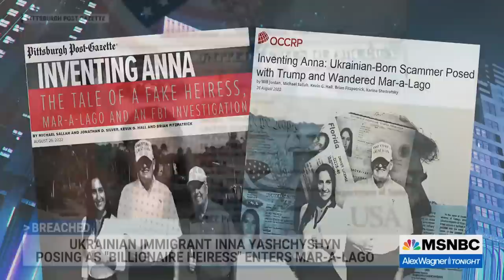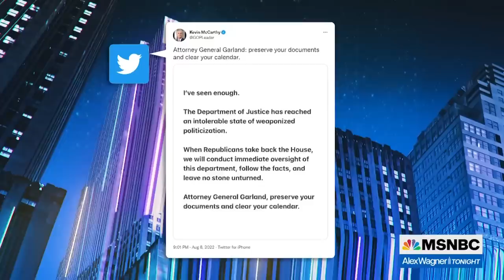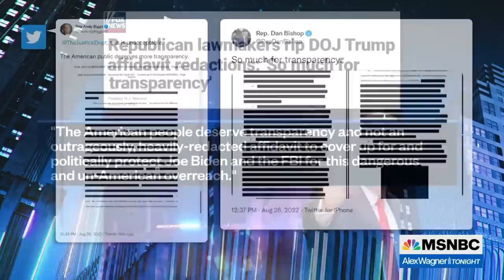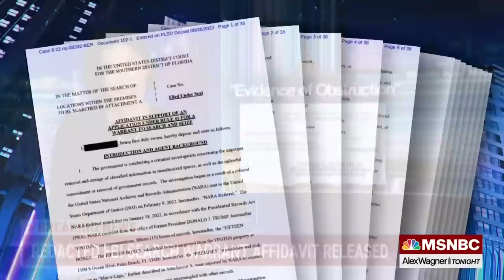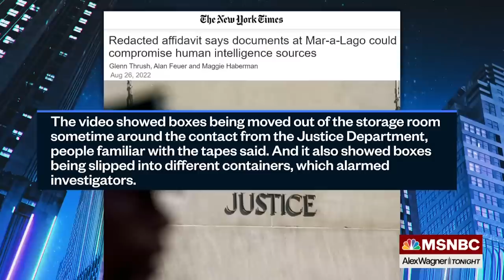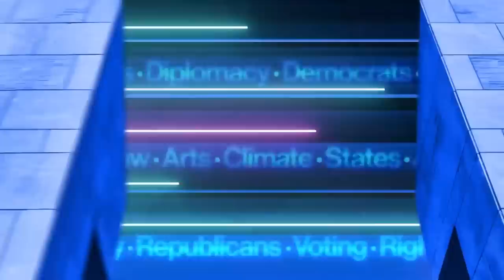Watch Alex Wagner Tonight Highlights: Aug. 26